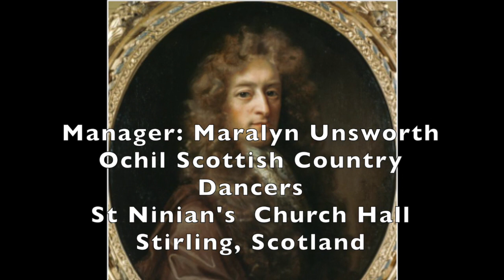DUKE OF PERTH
This is an instructional video of a Scottish Country Dance. There are audio and visual instructions. Dancers wear a numbered and code coloured tabard to allow the learner to follow a particular dancer through the dance. The videos were made in  St Ninian's Parish Church Hall, Stirling,  Scotland by the Ochil Scottish Country Dancers.